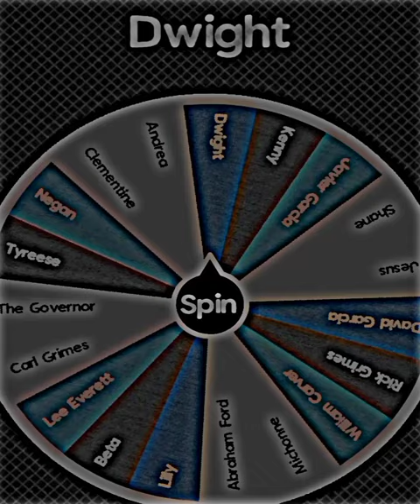TWD Comics / Game | Elimination Wheel part 2